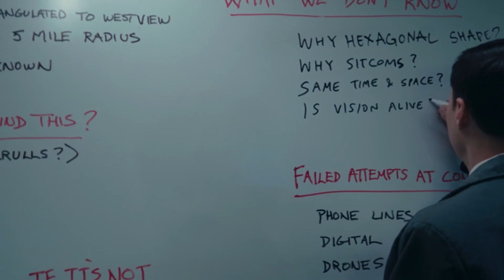Wandavision Episode 4 Explained & Ending Theory - HOUSE OF M?!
In this video we breakdown the major and minor points of Episode 4 of Marvel and Disney+ show Wandavision.

If you want to see our previous Wandavision breakdowns check out

(CAMERA GEAR)
ULANZI RIG
ULANZI LED LIGHT
CANON M50
CAMERA BAG
ND FILTER
EXTRA BATTERY PACK
COLD SHOE MOUNT
ACTION HANDLE GRIP
HD FIELD MONITOR ( FEELWORLD F6)
SD CARD